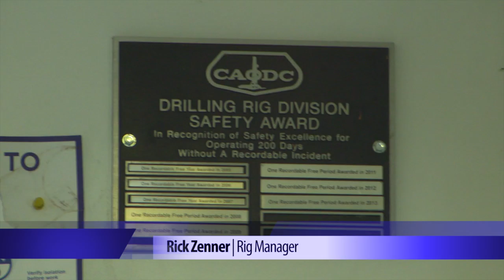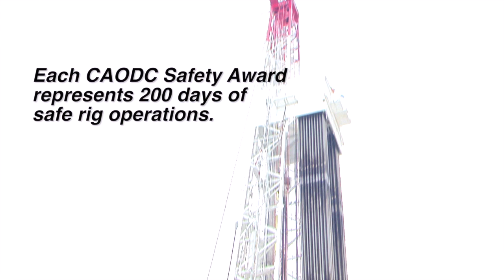Safety on Canadian Rigs: It Takes Teamwork/Leadership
When rig crews work safely, it's because their drillers and rig managers are committed to safe operations.

Special thanks to Nabors Rig C45 for their part in this video!